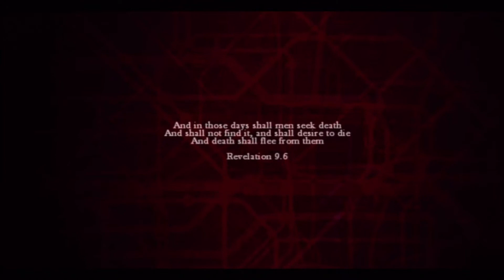Gaming with Legion - Zombiu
good ol zombiu on the new wii u take a peek games great